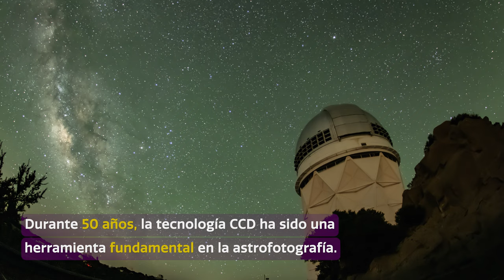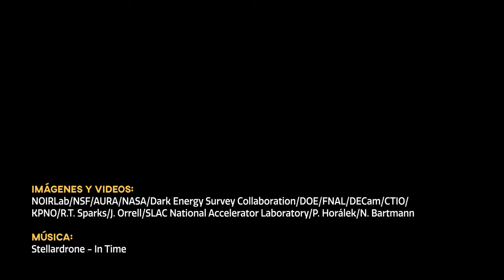Cosmoview Episodio 79: CCD: El dispositivo que revolucionó la forma en que los astrónomos observa...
En un abrir y cerrar de ojos, el dispositivo de carga acoplada revolucionó la astronomía, modificando radicalmente nuestra forma de explorar el cosmos y haciendo avanzar muchos otros campos de la ciencia y la tecnología. Tras 50 años de contínuo desarrollo… ¿Qué hay más allá en el horizonte?

Credit:
NOIRLab/NSF/AURA/NASA/Dark Energy Survey Collaboration/DOE/FNAL/DECam/CTIO/KPNO/R.T. Sparks/J. Orrell/SLAC National Accelerator Laboratory/P. Horálek/N. Bartmann